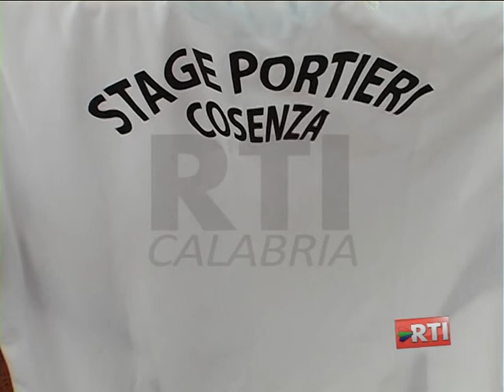CALCIO: STAGE PER PORTIERI. LA PREMIAZIONE